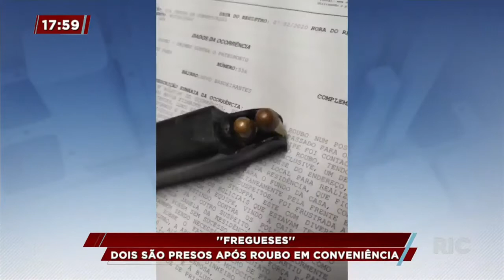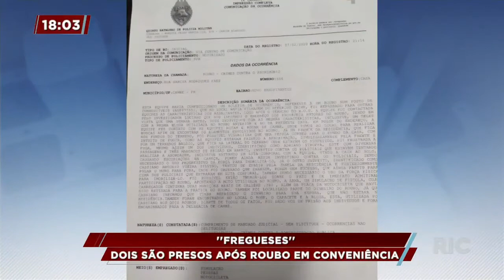”Fregueses”: Dois são presos após roubo em conveniência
Dois homens foram presos em Cambé após roubarem uma conveniência duas vezes. Assim, confira mais informações na reportagem!

Veja também:
-Criança que desapareceu durante assassinato dos pais e avô é encontrada em Paranaguá: